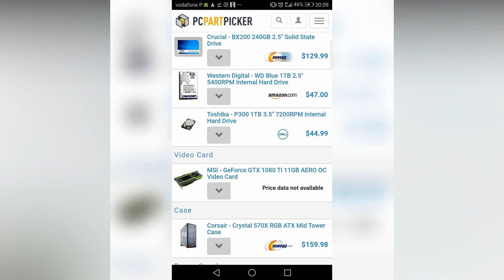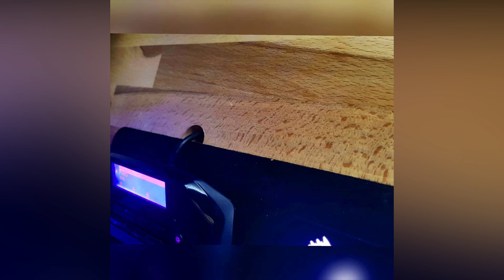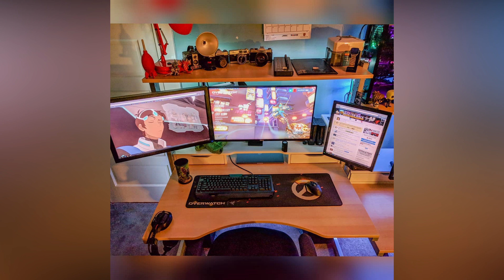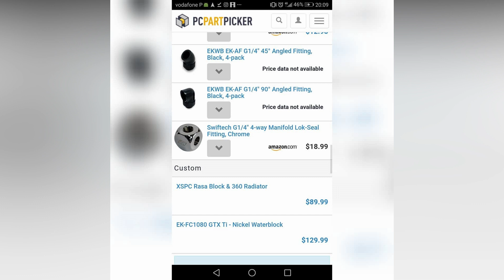Setup Wars - Episode 15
Dream Setup Tour New Setup PC Setup Computer Setup Top Desk Setup  Desk Setup Tour Gaming Setup New Gaming Setup all Are Here. desk setup, ultimate desk setup tour, gaming setup, battle stations, editing setup, ultimate gaming PC gaming PC budget build, man cave, man cave setups, best gaming setups, desk tours PC master race gtx graphics cards, epic desk tour, epic gaming setup dream setup ultimate setup, perfect desk setup makeover, budget setup .

This Type Of Questions Come To Your Mind Most Often . So Here Are Some Results For You . Now You Can Customize Your Setup Like Your Dream Setups .

PC Specifications:
AMD Ryzen 5 1500X CPU
GALAX GeForce GTX 1060 GPU
GeIL EVO POTENZA 8GB RAM
MSI B350M PRO-VH PLUS Motherboard

PC Specifications:
Intel Core i7-8700K CPU
ASUS GeForce GTX 1060 6GB Dual Fan GPU
Cooler Master T2 CPU Cooler
GIGABYTE Z370 HD3 Motherboard
Kingston HyperX Fury 16GB (2 x 8GB) 3000 RAM
WD Black 256GB NVMe M.2 SSD
Seagate Barracuda 4TB 7200RPM HDD
NZXT S340 Elite Case
Corsair CX750M Semi Modular Power Supply
Cooler Master MF120L Fans

PC Specifications:
Intel Core i7-3770 CPU
GIGABYTE GeForce GTX 1050 Ti Windforce OC GPU
G.SKILL 8GB 1600 RAM
ECS H77H2-M3 Motherboard
1.5TB HDD
Thermaltake 500W Smart Series Power Supply
Rakk Hawani Case

PC Specifications:
Intel Core i7-6700K CPU
ASUS GeForce GTX 1070 STRIX 8GB OC GPU
NZXT Kraken X62 CPU Cooler
ASUS Z170 PRO GAMING AURA Motherboard
NZXT S340 Case
Corsair Vengeance LPX 16GB (2 x 8GB) DDR4 3000 RAM
Seagate 2TB 7200rpm HDD
WD Blue 1TB 7200rpm HDD
EVGA SuperNOVA P2 750W Platinum Power Supply

PC Specifications:
MSI GeForce GTX 1080 Ti GAMING X TRIO (Custom Painted) GPU
Custom Painted Power Supply
Custom Painted AIO Cooler
Phanteks Enthoo EVOLV Tempered Glass Case (with Custom Water Jet Cut Front and Top Panels)